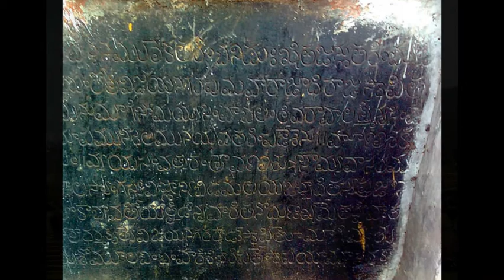Varaha Lakshmi Narasimha temple, Simhachalam Temple